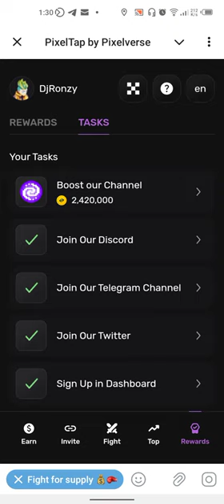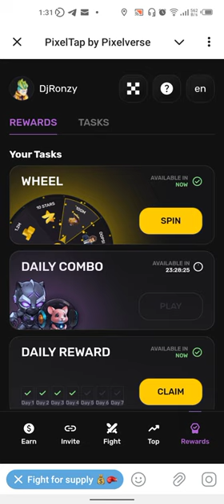Pixelverse Daily Combo 13 July 2024 PixelTap by Pixelverse Daily Combo 13 / 14 July 2024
Today's PixelTap by Pixelverse Daily Combo 13 / 14 July

Play The Game on Telegram, Claim your Bonus Here